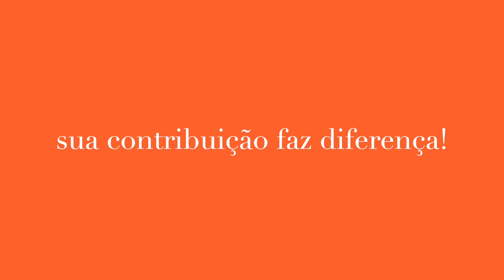Desde quando se enxerga Medicina enquanto ciência newtoniana? Epistemologia da Medicina Bioquímica